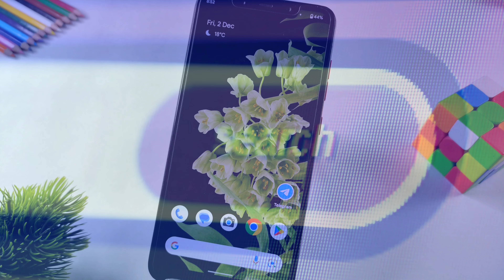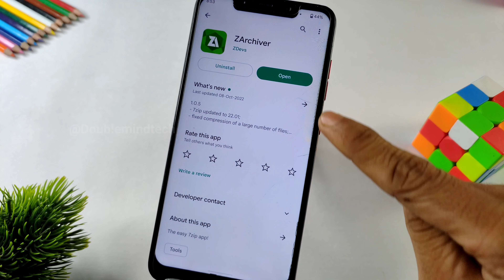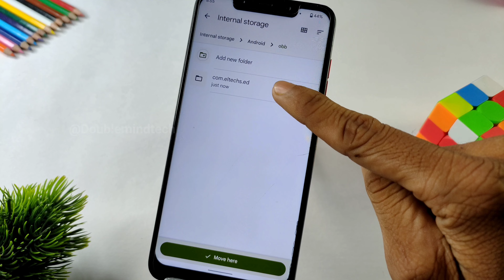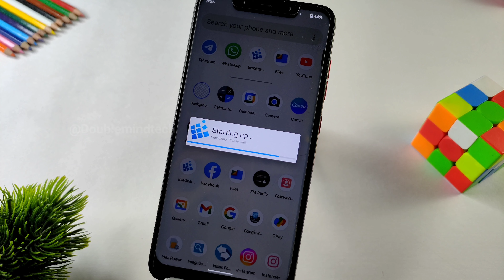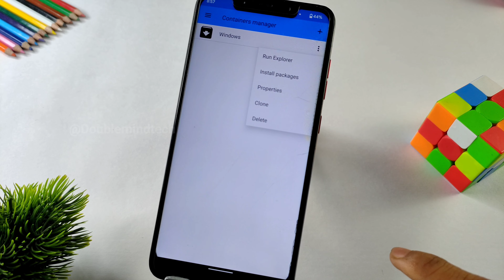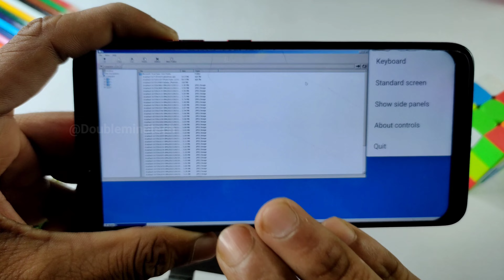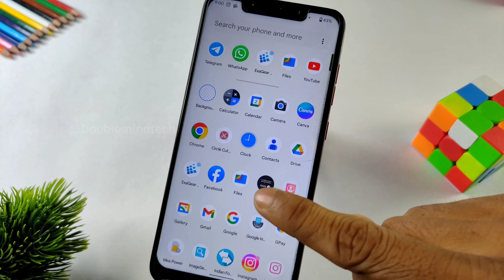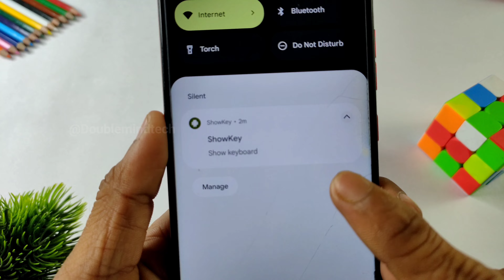Mobile me pc wale software kese install kare | Exagear Full Setup, Fix Keyboard problem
Exagear एक बहुत ही कमाल की mobile application है जिसकी मदद से आपलोग अपने phone में PC App को run करवा सकते है वो भी बहुत ही आसानी से यदि आपको ये नहीं पता है कि exagear kya hai,या तो फिर  How To Download Exagear In Android, या तो फिर हो सकता है ये की ExaGear Windows Emulator को install करने के दौरान  Failed to find exagear image. Try to reinstall application ये प्रॉब्लम देखने को मिलती होगी तो आप इस वीडियो को completely देख कर सारे के सारे problem को बहुत ही Easily Fix कर सकते है

🔴Must Watch :-

2.

3.

4.

5.

🔴QUERIES SOLVED :-

* mobile me photoshop kaise chalaye

* pc ka software mobile me kaise chalaye

🔴HASTAGS USED:-